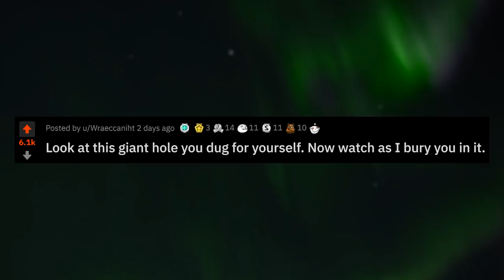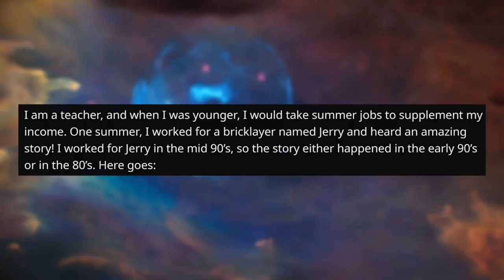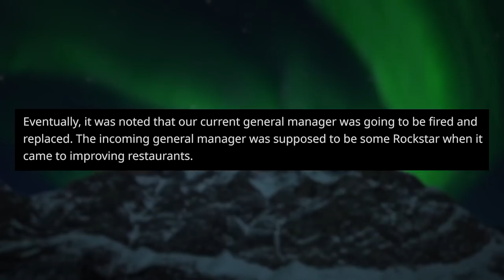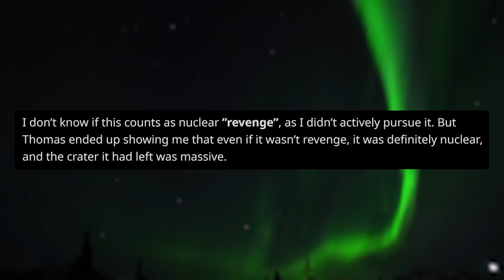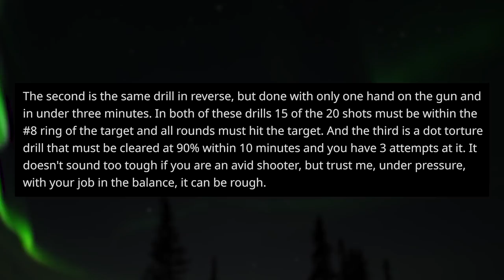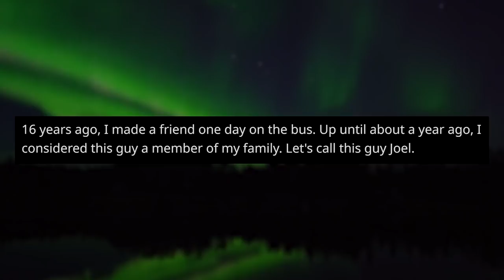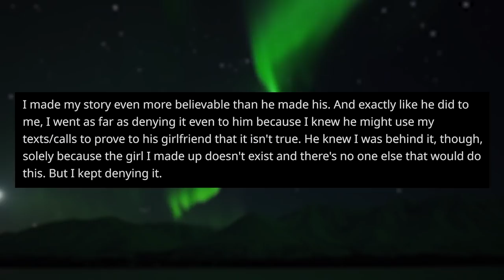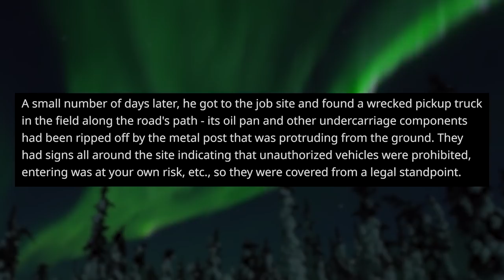r/ProRevenge THE MOVIE (BEST OF 2021)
Welcome to r/prorevenge The Movie (BEST OF 2021)! In this one I'll be showcasing the very best Reddit Revenge stories from 2021, from a variety of revenge subreddits, including r/prorevenge, r/pettyrevenge, r/nuclearrevenge, r/blackholerevenge, and even r/supernovarevenge! Sit back, relax, and enjoy...